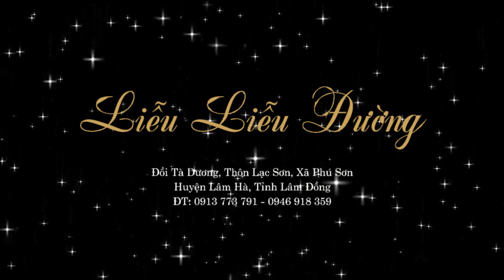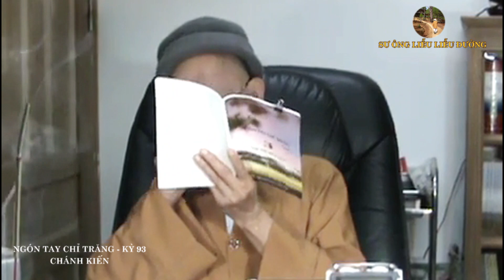CHÁNH KIẾN - HT.THÍCH TỪ THÔNG - NGÓN TAY CHỈ TRĂNG - KỲ 93